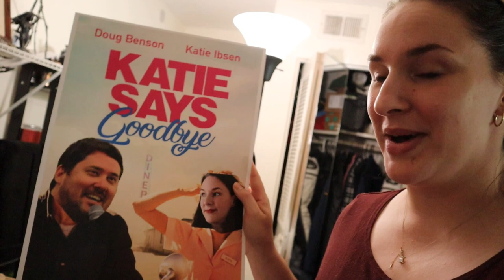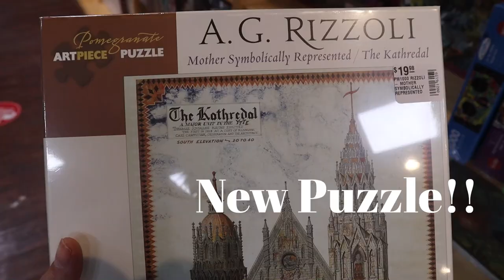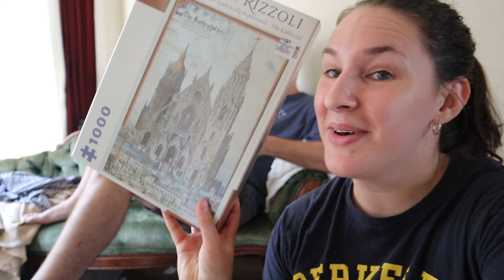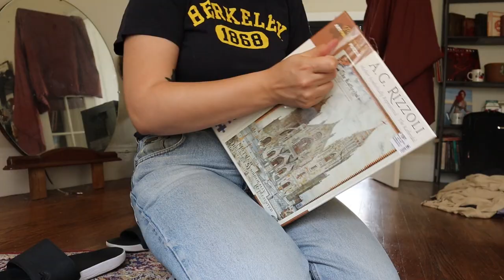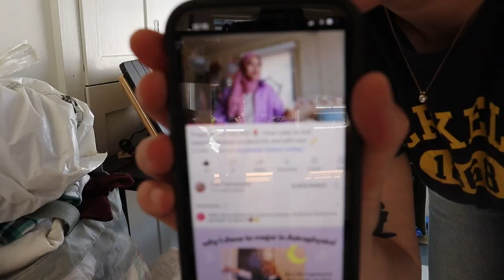COLLEGE MOVE IN DAY AT UC BERKELEY | Senior Year at UC Berkeley Fall 2021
Time to move back to college!! Come with me while I move in to my college apartment at UC Berkeley for my senior year of college. I'm so excited that this semester is going to be in person and I can't wait to share all the beautiful footage from campus this semester!!

Hello there! My name is Katie and I am a transfer student at UC Berkeley studying Anthropology with a focus in Archaeology. I am passionate about equitable access to education and academia, so I used my channel to help and advocate for community college transfer students. I hope that through sharing my personal transfer journey, as well as my journey to finding a career that I love, that my content will be able to help others that wish to pursue a transfer and/or Anthropological journey. I hope you choose to join me as we explore the world of higher education together!

★FAQ
-Name?: Katie
-What school do I go to?: UC Berkeley
-What's my major?: Anthropology/Archaeology
-How old am I?: 26

Sub Count at Upload: 1,073